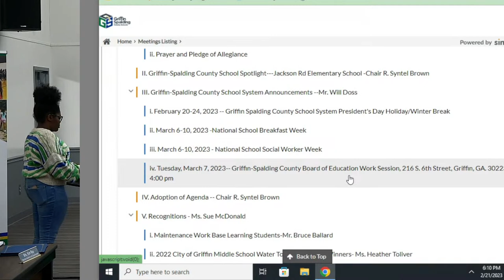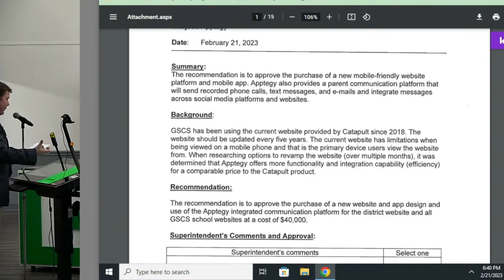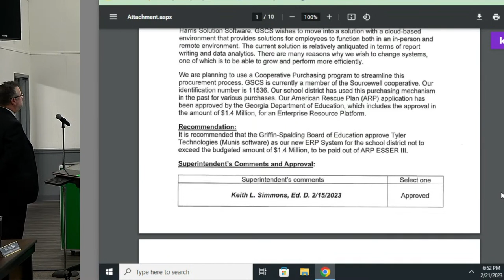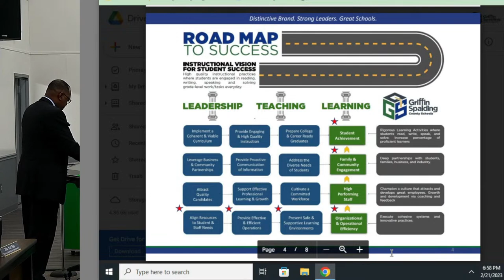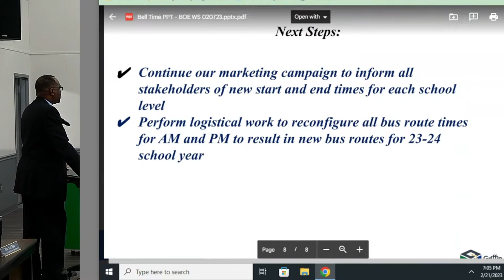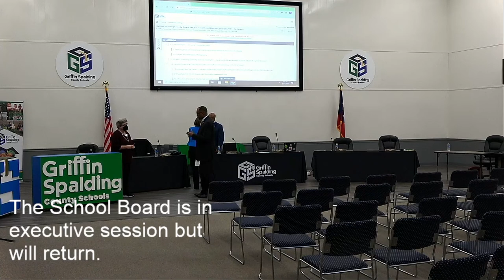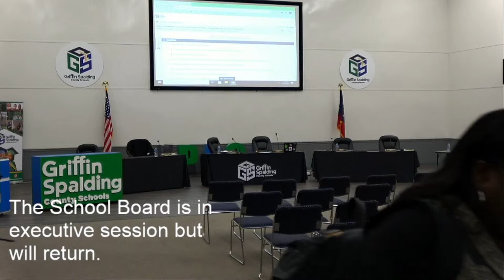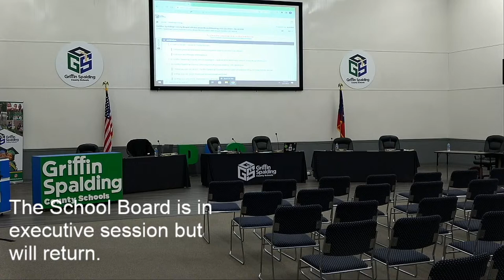Griffin Spalding BOE Regular Meeting for February 2023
Griffin Spalding County Board of Education conducts its regular meeting for the month of February.